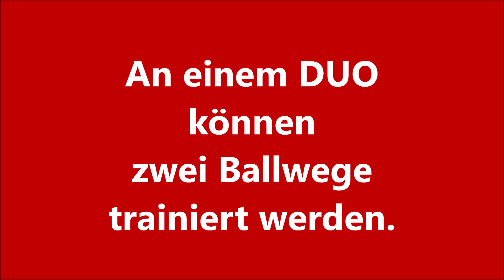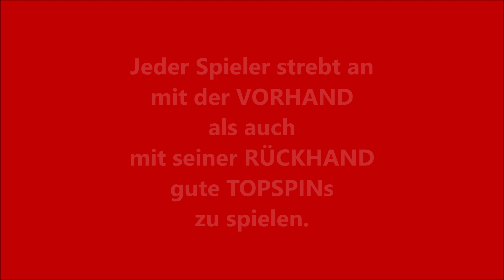Für ambitionierte Tischtennisspieler, die ihren TOPSPIN weiterentwickeln möchten.